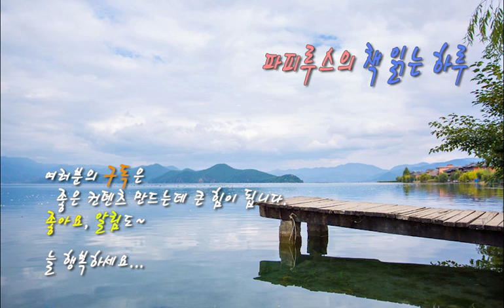국경의남쪽태양의서쪽 #1 - 무라카미하루키 Murakami Haruki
국경의남쪽태양의서쪽 #1 (일부발췌 )

소설의 처음 부분만 발췌하여 읽은 영상입니다.

무라카미하루키의 장편소설

이 소설은 댄스댄스댄스이 후 4년만에 발표한 하루키의 장편소설입니다.
1991년 미국으로 건너간 하루키가 "태엽감는새 연대기"를 집필하던중
부인 요코씨로부터 너무 많은 이야기를 하는것 같다는 지적을 받자
그 중 3장을 덜어냈는데 그 3장이 후에 "국경의 남쪽 태양의 서쪽"을 집필하는데 바탕이 되었다고 합니다.